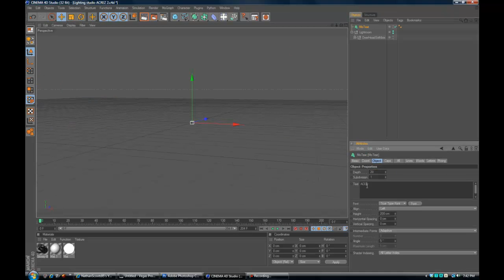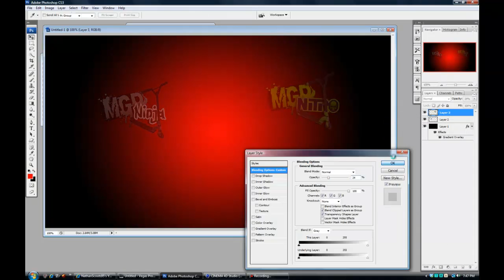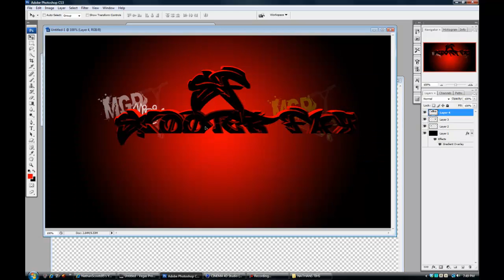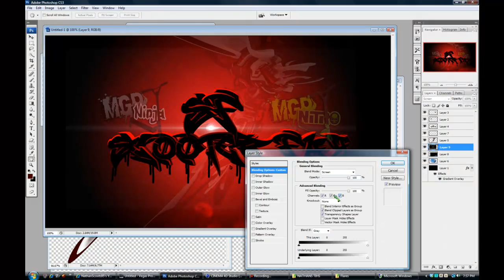NRG ArTz Speed ArT Ep.11 - SCOOTER FAG -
after  an 8 hour sesh at the skatepark with friends :)  i decide to make a scooter fag ( SF) speed art